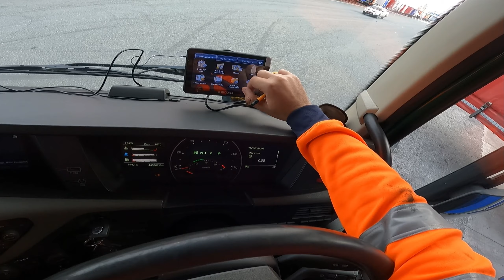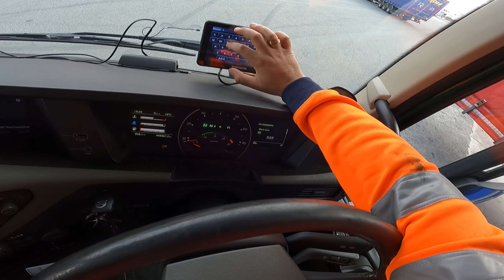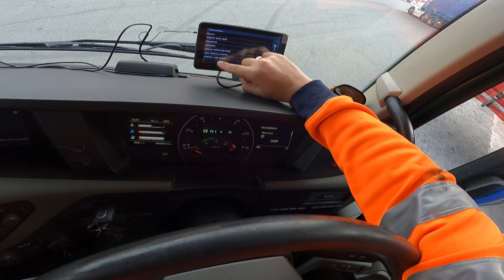100£ AMENDA in PORT adrian cox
100£ AMENDA  in PORT   adrian cox

🙌👉 MULTUMESC FRUMOS.